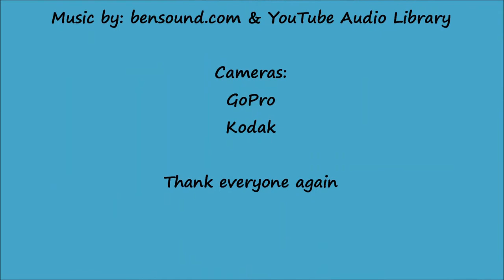PYROGRAPHY WOOD SPIRIT, Nature Is Beautiful with Gunther & Linda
Back with a pyrography project. Where I get my aspen blanks have been out of them for quite a while now. They were supposed to be back in stock by now, but alas they are not. So I went with a wood spirit I just completed. I have to say I like it. I do really enjoy doing the wood burning! So I will be doing both the pyrography and walking sticks with a little carving thrown in.

I want to thank everyone that follows me. It has really been a joy!

Nature Is Beaytiful, walking sticks, hiking sticks,canes, carving, pyrography, wood burning